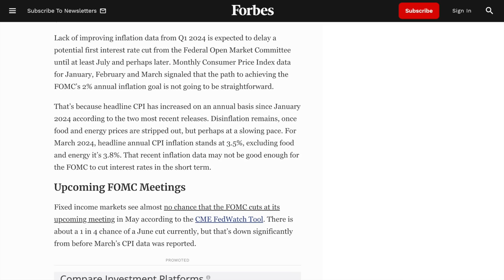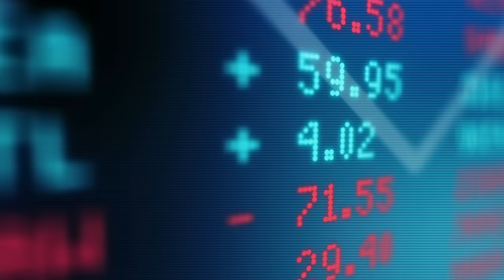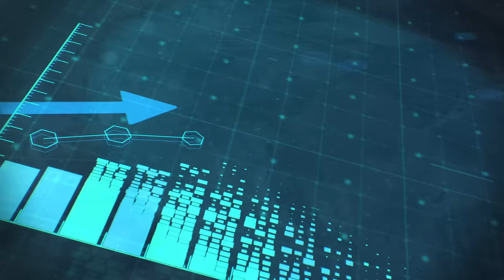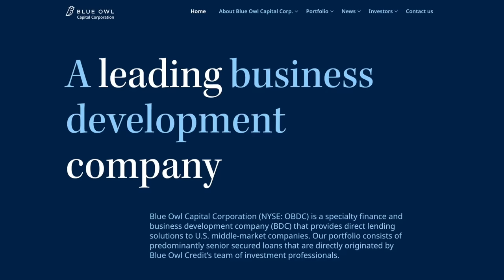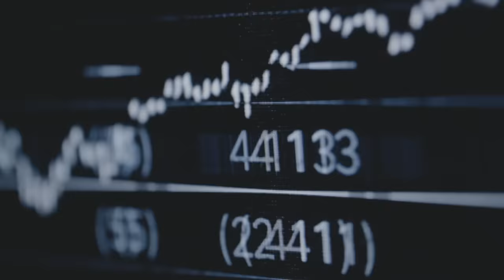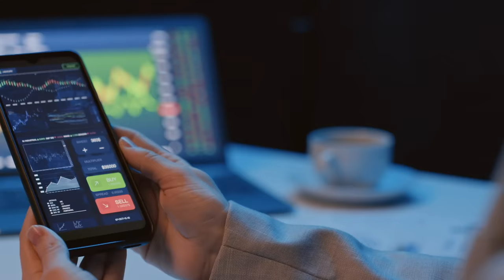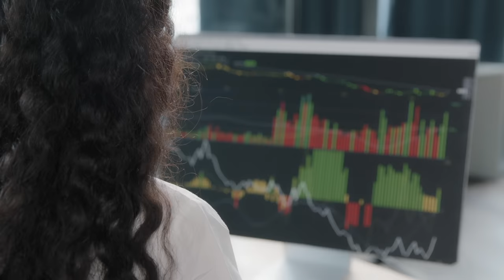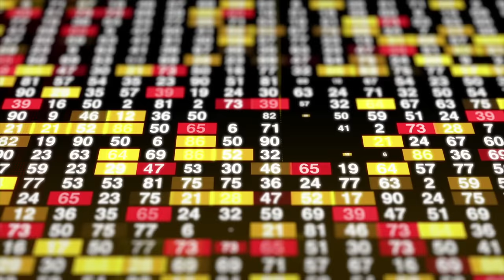This Current Market Proves Dividend Investing is Superior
Last week was one of the worst weeks in the stock market we’ve had all year, given the news that came out regarding inflation. For months, the Federal Reserve has been saying that interest rate cuts are right around the corner, with Jerome Powell saying they anticipate at least three cuts in 2024. The reason for this was because the data showed that inflation was finally cooling down after a rough couple years. However, the news that recently dropped threw a wet blanket on the situation, with new data showing that inflation had begun accelerating in certain areas again. As the market was continuing to move upward, and a lot of the higher yielding asset classes were finally seeing good share price recoveries, the new inflation data put a pause on the recovery of these stocks.

As a result of this data, we saw a number of sectors fall dramatically in share price last week. The Dow Jones fell by 475 on Friday because of the new inflation data, which was in addition to the index falling by 422 points three days earlier. The tech sector also saw big drops, with the poster child for the NASDAQ, Nvidia, also seeing its share price fall. Also taking big hits were materials, healthcare, information technology, and practically every other sector with some exceptions, including a handful of closed end funds. With this most recent data, it now seems like interest rate cuts won’t be happening as quickly as we would’ve liked which is gonna have a major impact on the share prices of most stocks and index funds.